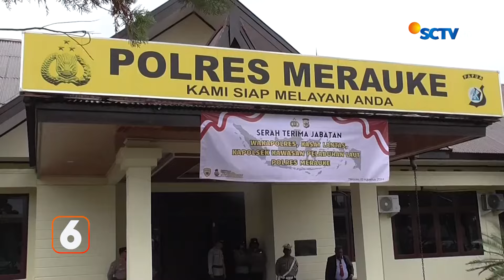Penggerebekan Pengedar Ganja di Wilayah Perbatasan | Liputan 6 Papua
Liputan 6 Papua, 6 Agustus 2024 Part 2